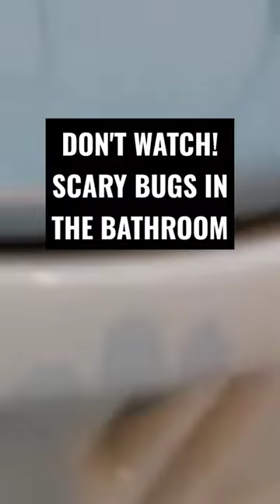DON'T WATCH! SCARY BUGS IN THE BATHROOM 01